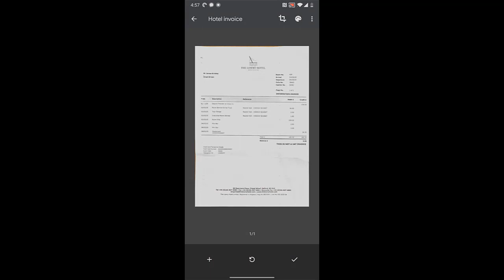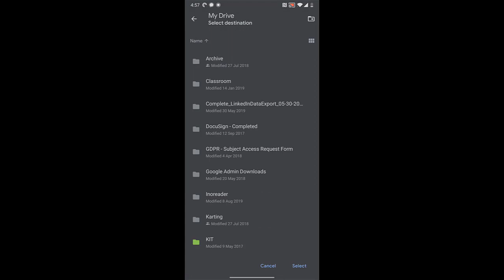How to scan your documents with the Google Drive mobile app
In this video, James shows you how to use the scan function built into the Google Drive mobile app to scan your documents and save them directly to Google Drive.